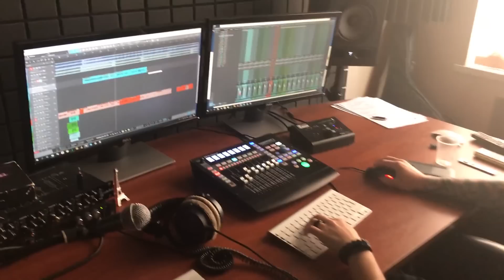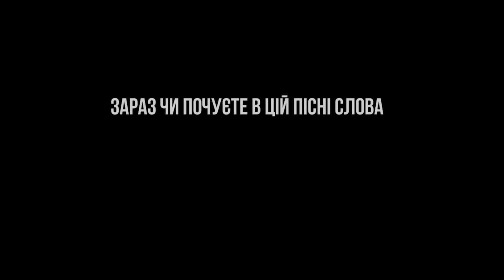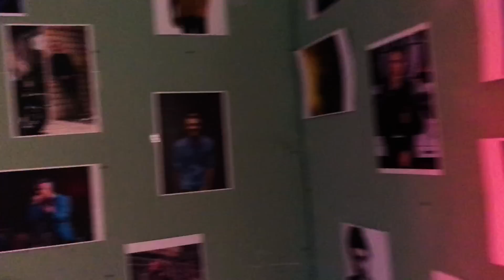ЭТО ОДЕССА, ДЕТКА! (ПАРОДІЯ) | Як знімали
Дякуємо готелю "Комнаты и Слухи" за те шо приютили нас в Одесі

Хочеш бананку як у головних героів? - Тобі сюди

На цей раз Чоткий Паца у своїй новій пародії спробував висвітлити своє ставлення до курортного сезону в нашій країні, де щоб відпочити 5 днів треба рік збирати гроші і де на тобі намагаються заробити на кожному кроці. Але ми любимо свою країну все одно)